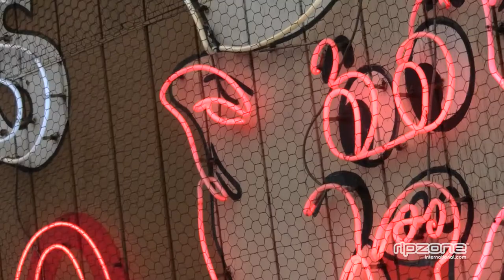Kevin Griffin Rider Profile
Pro Snowboarder Kevin Griffin's profile video.  Serving up the best BBQ from Nashville to Memphis.  BBQ is great but we'd rather be boarding.